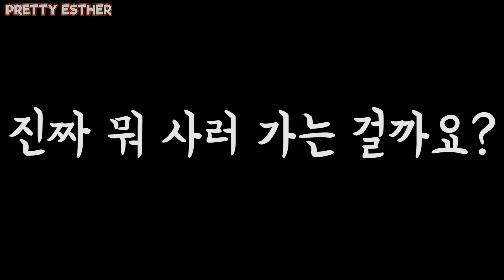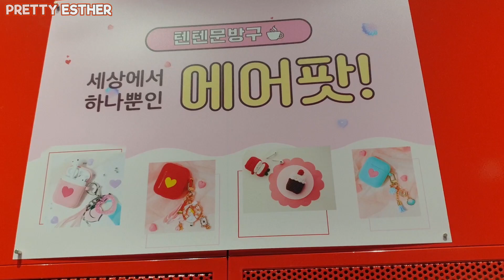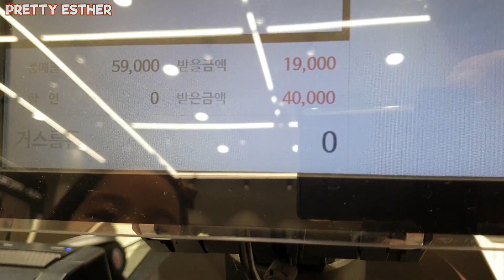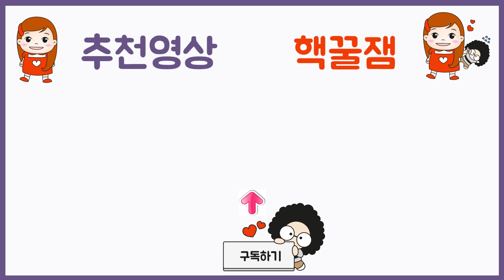새학기때 신을 신발로 이건 어떤가요? 새학기 신학기 신발추천 준비물 l 프리티에스더 PrettyEsther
이제 개학이 얼마 안 남았는데요
새학기때 신을 신발이 필요한데
이건 어떤가요?